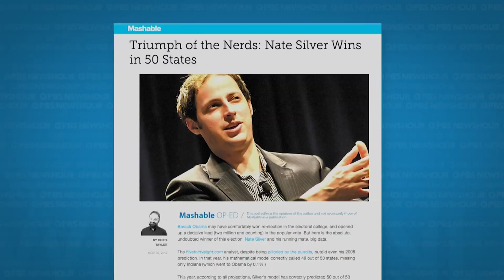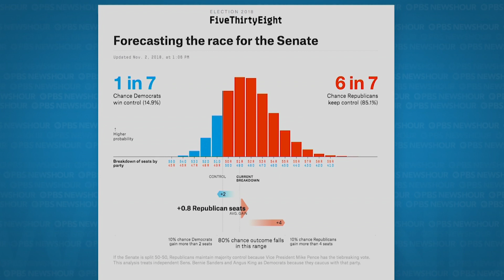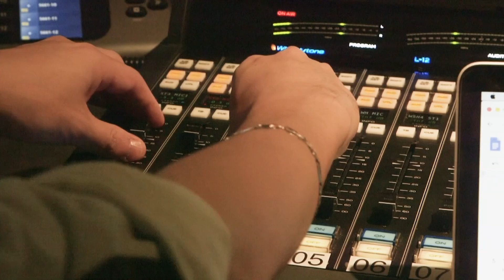How FiveThirtyEight calculates the data of a divided nation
Nate Silver's FiveThirtyEight blog burst onto the political scene in 2008, when he forecasted the popular vote for president within one percentage point. Becoming a key point of reference during elections, he started a podcast in 2016, and says his methods continue to be more reliable than popular narratives. So what do they say for the 2018 midterms? NewsHour Weekend’s Christopher Booker reports.